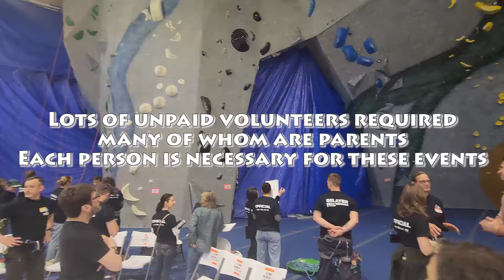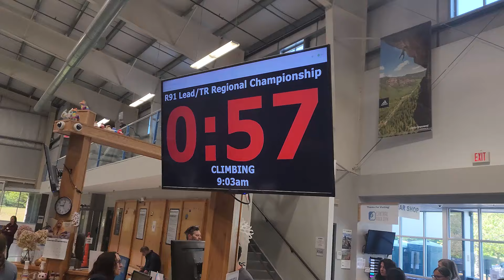USAC Top Rope MYD Regionals Rock Climbing Competition at CRG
This was it! At the end of the season the best of the best got together for the usac regional toprope rockclimbing competition and I was very proud to qualify to be a part of it again this year. Last year I did well but I wanted to improve on my place and I did even with still being one of the youngest and shorter climbers. In hindsight I did realize I could have done better because I may have rushed too much and not carefully sequenced my moves by reading the routes correctly. Still it was another great experience getting pretty far on my first attempts.

00:00 - Intro
01:24 - ISO
02:11 - Routes
03:05 - Preview Time
04:38 - Waiting
05:30 - Route 1
06:57 - Rest
07:44 - Route 2
10:22 - SRs recap
10:48 - Route 3
11:36 - Recap

Butora Arco Comp
Filmed on a Samsung Galaxy S23 Ultra
Edited on Adobe Elements Premiere
Chalk: Metolius Super Chalk
Harness: Black Diamond Kids Momentum